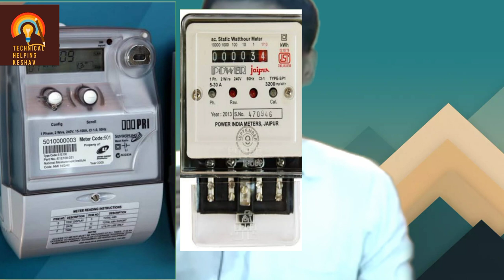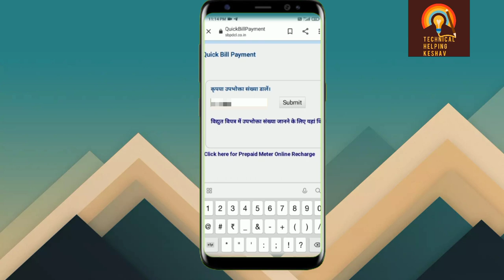मोबाइल से कैसे डाउनलोड करें बिजली बिल/बिजली बिल डाउनलोड कैसे करें/How download bijalibill views-250k